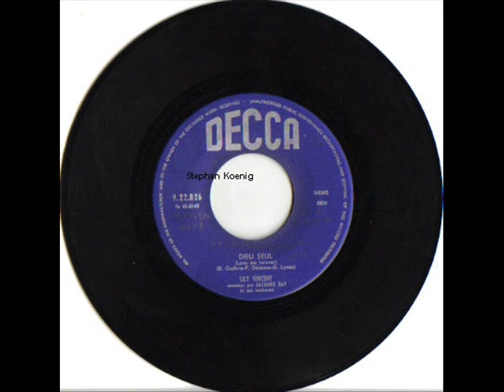Lily Vincent - Y en a Y en a pas